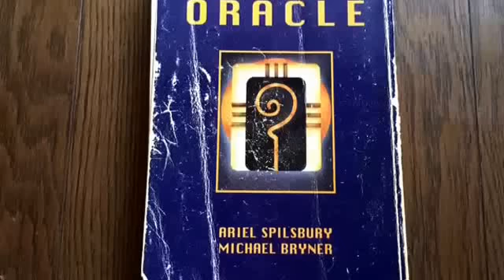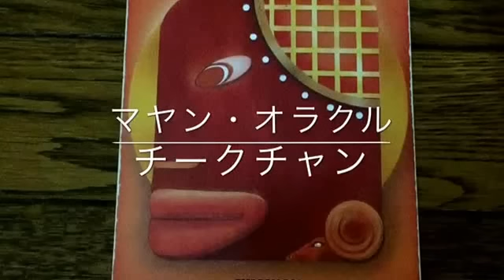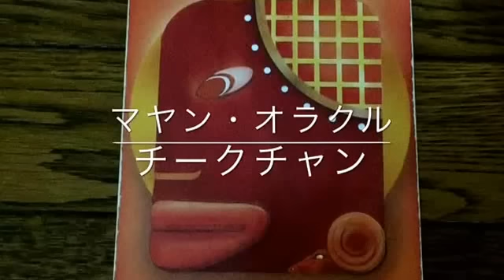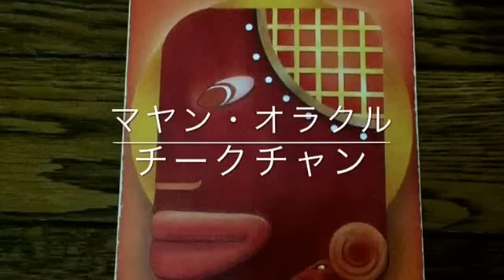【朗読】マヤン・オラクル チークチャン１（情熱、統合、パターンをつなぐ）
2000年1月発行のマヤン・オラクルより
「チークチャン」の「あなたのめざめをうながす詩」を朗読します。

【マヤ語の意味】蛇

【性質】活力、情熱、感知すること、肉体の叡智、動機、本能、創造、蛇、クンダリーニ、統合、浄化、親密、パターンをつなぐ人

【影の叡智】直感的な知恵。物事を恐れの中で選択するより、安全さと親密感をもとにした選択をすること。肉体と感覚的な欲望をもとにした自己認識をしすぎること。

お聴きいただきありがとうございました♪